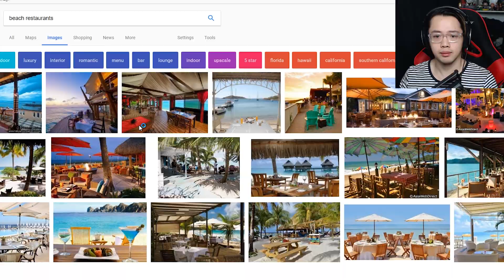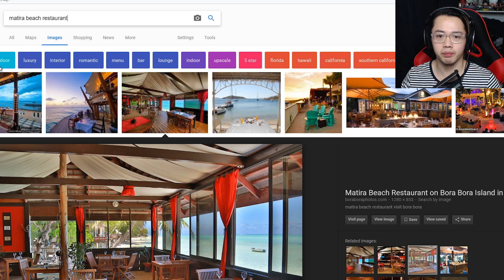FREE GOLD STATUE OF MYSELF IN ROBLOX RESTAURANT TYCOON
Welcome to FREE GOLD STATUE OF MYSELF IN ROBLOX RESTAURANT TYCOON Gameplay

✌ MUCH LOVE

About Roblox